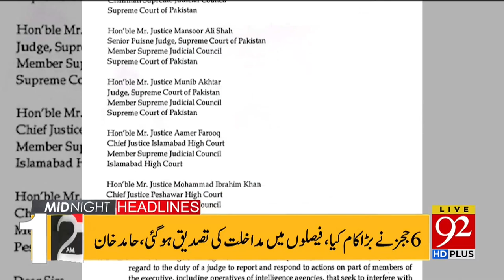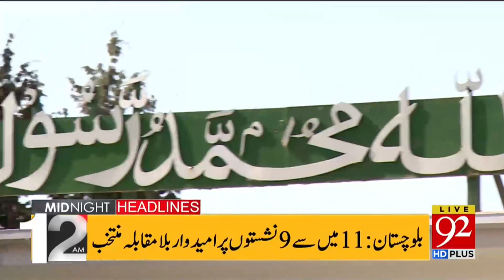Important Meeting: Barrister Gohar big Announcement? | 92 News Headlines 12 AM | 28 March 2024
Important Meeting: Barrister Gohar big Announcement? | 92 News Headlines 12 AM | 28 March 2024 | 92News